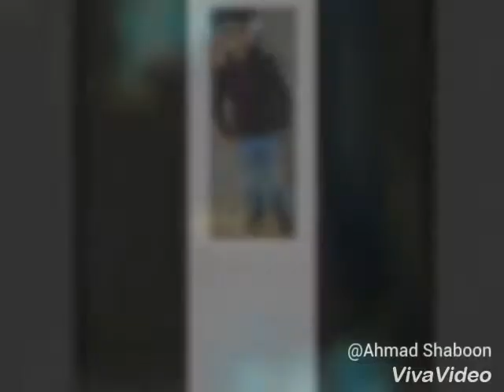Samnoud Elgarbia Egypt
My name Ahmed Shapon